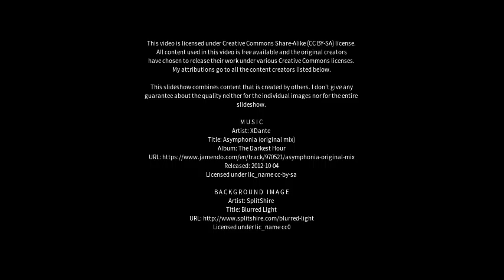Best places to visit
Best places to visit - Caarapó (Brazil) Best places to visit - Slideshows from all over the world - City trips, nature pictures, etc.